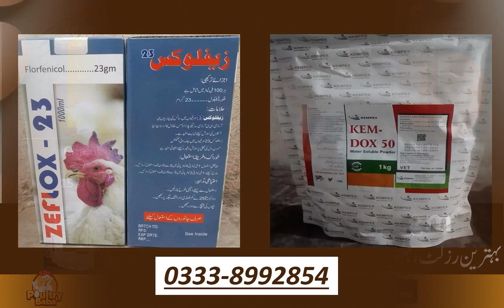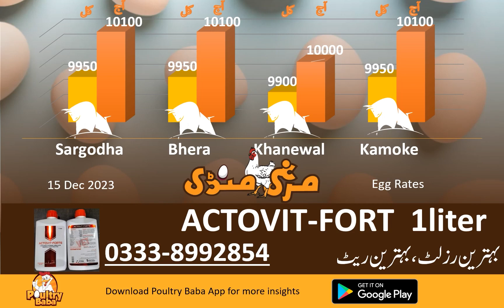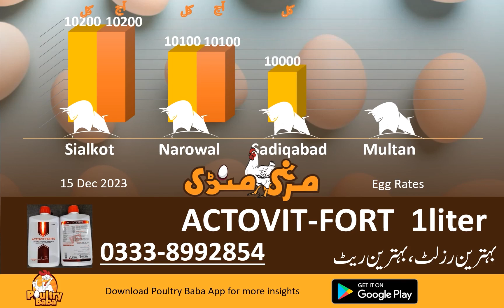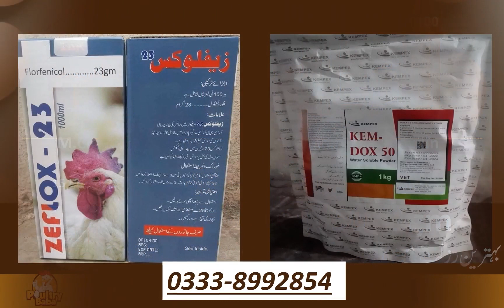Today Egg Rate Position | Daily Egg Rates | Poultry Rates Egg Business in Pakistan | poultry baba